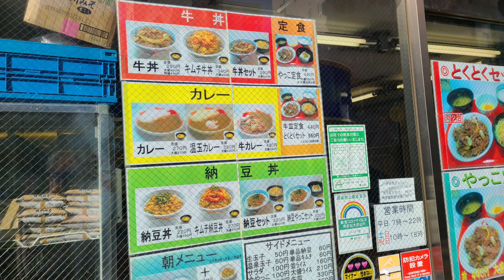東京都 文京区 茗荷谷駅 丼太郎 牛丼太郎 牛丼 ノスタルジック 昭和 平成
かつて『牛丼太郎』という牛丼チェーン店があった。

紆余曲折あり約十年前に倒産したのだが、その流れを汲む店がここ文京区に存在する。

丼太郎。

見ての通り、牛丼太郎の『牛』の字を隠して(隠しきれて無いのが味であり、戦略なのだろうが)ひっそりと営業を続けている。

1991年。
僕がまだ10代の頃。
高円寺の友人の家に入り浸っていたのだが、その頃たまに牛丼太郎に食いに行っていた。
その頃は食いたくて食っていたワケではない。

だが、50目前の今となると、妙に懐かしいんだよね、あの牛丼が。

というわけで本日(2021年4月22日)、唯一残る茗荷谷の丼太郎に行ってきました。

7:00。
6割埋まるカウンターを見て。
その客層から(大体僕と同世代の男のみ)、皆考えてる事はさほど変わらないんだなぁ、と思った(笑)。

券売機で、

・牛丼(並盛)。
・キムチ。

残念ながら朝はビールの販売はしていないようだ。

45秒で着丼。

何と290円で味噌汁付きには驚かされた。

食ってみると。

いやぁ。
懐かしい。

濃いめの味付けに固めの白飯。

如何にも東京の牛丼、である。

キムチは別注のものだと察したが、汁気多めで同じく濃いめの味付け。
これはビールに合うヤツです。

ささっとかっ込んで店を出たが、客は途切れず入ってきていた。

総じて。

僕の平成の想い出の一つのピース。

これからも、出来る限り長く続けてください。